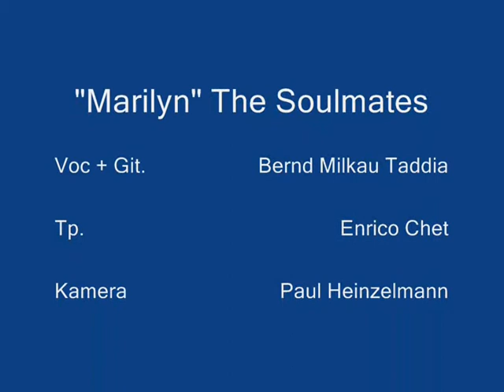Marilyn - The soulmates (Duo-version: trumpet+guitar)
Some song to use lighters or, as Bernd says, a sad but beautiful love song, played under the bridge in Fürstenberg,Konstanz